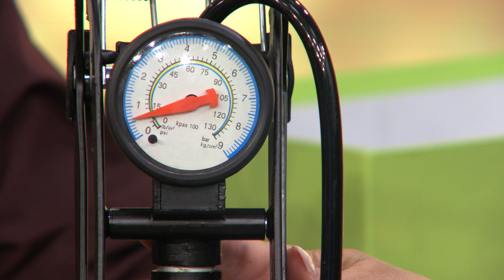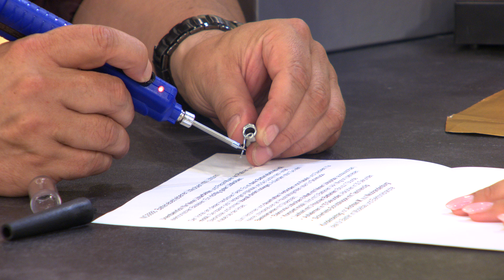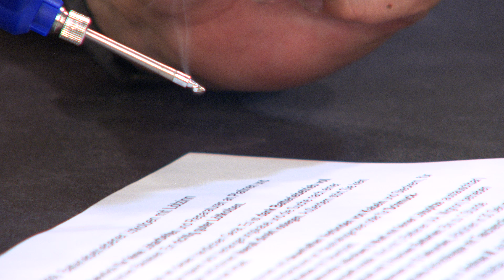Die beliebte 5 Euro-Show vom 29.08.2017 (Part.1) bei PEARL TV